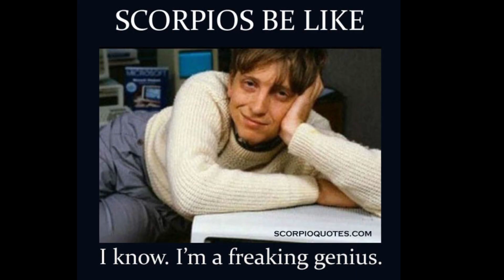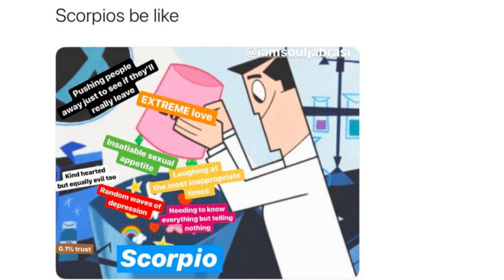Scorpio Meme funny zodiac video